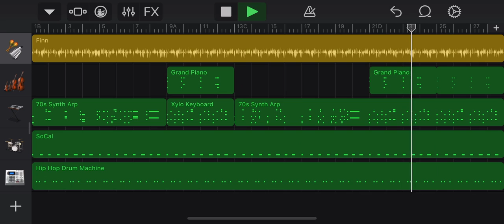Light - Garage Band Tunes by Tiku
I’m a 15 year old with absolutely no formal training in anything relating to music production. But I sometimes mess around in Garage Band when I’m bored so yeah. People seem to enjoy them so I’ll be posting them to YouTube!

This tune is called Light. This is my song with the longest history for me. It started off over a year ago as nothing but a small tune (which is now the chorus) and nearly every instrument is different. One day, I extended it and created the verses. I have continued to tweek it until today where I made the final change to add the violin (which was previously a piano). The small tube version will also be posted as a “mini” version.